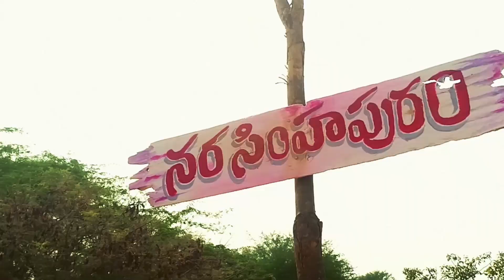NRPM Movie Official Teaser | Shortfilm Fame Hey Siri | Telugu Movie Trailers 2021 | Wah Emchepparu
NRPM Movie Official Teaser Watch Here.

Wah EmChepparu Channel Is One Step For All Entertainment and Movie Updates Needs, Here You Get For Sure Very Funny Entertaining Updates and Good Day to All Of My Viewers.